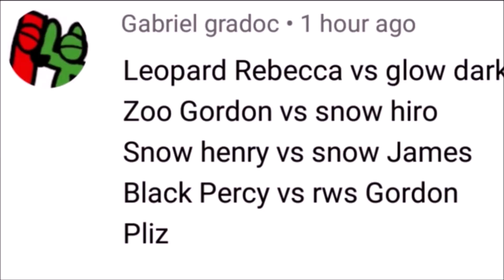AMONG US!!! | Thomas and Friends World's Strongest Engine 452!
This was Requested by Gabriel gradoc!

Today's Line up:

Leopard Rebecca vs Glow in the Dark Percy
Zoo Gordon vs Snow Clearing Hiro
Snow Clearing Henry vs Snow Clearing James
Black Percy vs RWS Gordon

Don't Stop by Audionaux